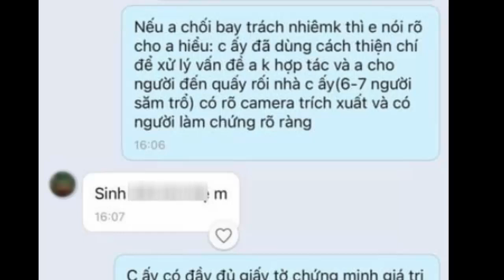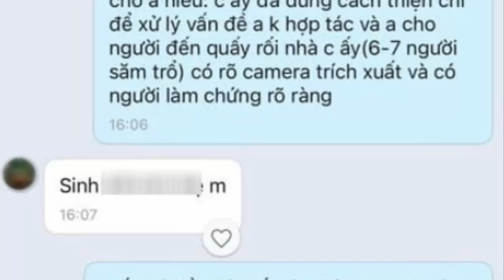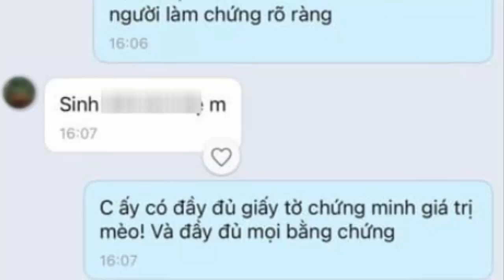Toàn cảnh vụ mèo 80 triệu bị lái xe để trong cốp s.ố.c nhi.ệt đến...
Kênh YouTube chính thức của Tin Mới Nhất Đăng kí theo dõi kênh để xem những tin tức mới nhất